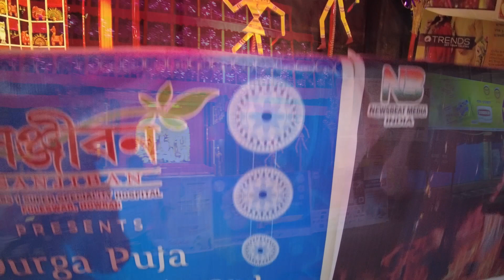Barisha Netaji Sangha | 🪔 Durga Puja 2021 | ✨ Behala Pandal Hopping, South Kolkata | 09-10-2021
বড়িষা নেতাজী সংঘ | চতুর্থী, দুর্গাপুজো 2021

🚩 Pandal Google Map URL:
🚩 Other Pandal Hopping Videos with Google Map Location:

✨ South Kolkata

Video URL :  Coming Soon

🚩 If you like my work, you may consider donating a small amount using the following